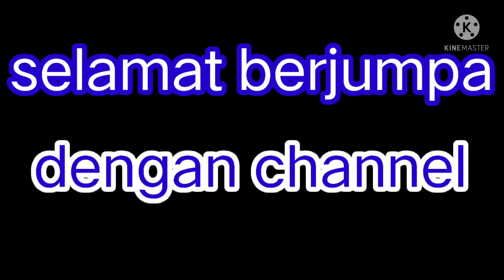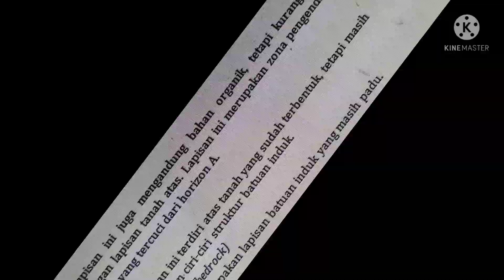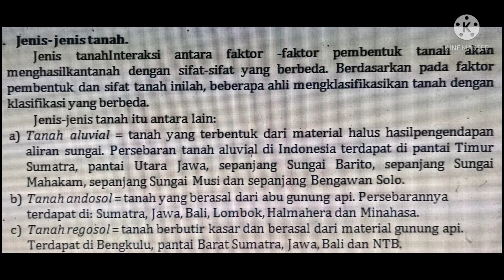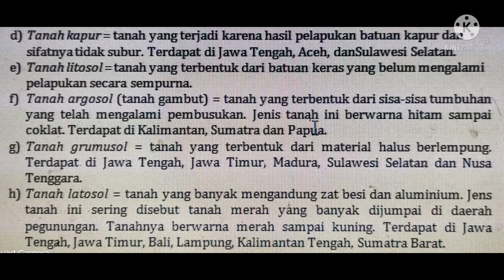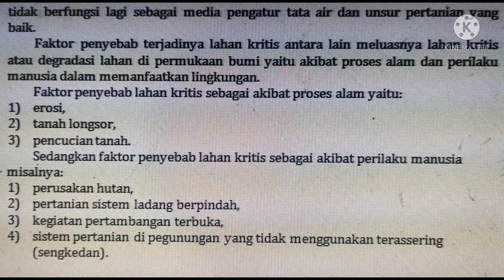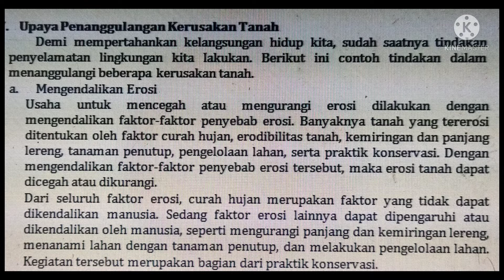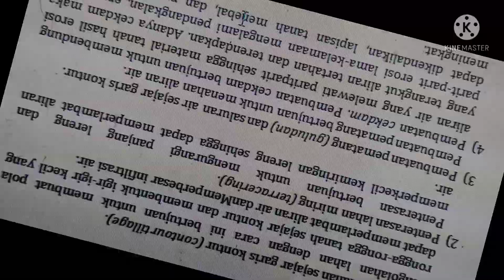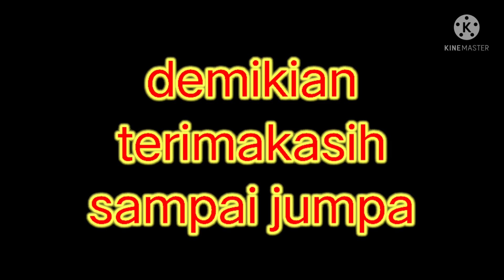Profil, Jenis, Dan Manfaat Tanah Di Indonesia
Profil, Jenis, Dan Manfaat Tanah Di Indonesia merupakan bagian dari obyek material geografi geosfer yang berupa litosfer dan pedosfer.
Profil, Jenis, Dan Manfaat Tanah Di Indonesia merupakan maeri geografi SMA kelas X semester genap.
Mari kita pelajari Profil, Jenis, Dan Manfaat Tanah Di Indonesiayang membahas tentang horizon tanah, jenis-jenis tanah misal andosol, aluvial, gambut, humus dan sebagainya.

guru cakap, geografi, SMA, Kelas X, semester genap, geosfer, obyek material geografi, pedosfer, tanah, pedologi, profil tanah, horizon, manfaat tanah, ciri-ciri tanah

Buka informasi lain lewat chanel GURU CAKAP dengan link-link sebagai berikut :

selamat HGN

arteria dahlan

soal geografi kelas x

pembahasan soal geografi kelas xi

nirina zubir

gerhana bulan

lingkungan hidup

penelitian geografi kelas x

urbanisasi

konsep esensial geografi

energi baru dan terbarukan

kelayakan bumi sebagai tempat tinggal

interaksi desa kota

hewan dan suaranya

amdal

kucing comel

vanesa angel

trik sulap

buah yang palibng berat

Indonesia u23

sepakbola ilusi

binatang dan suara 3

mengapa lengser

binatang dan suara 2

indonesia juara

binatang dan suara

mendongeng

membuat wajah dengan angka

bunga mekar

roudhoh

medan magnet

cara menulis apik

cara menulis manual

✅Jangan lupa SUBSCRIBE ❗ ✅ Nyalakan NOTIFIKASI 💯 Jadi kamu yang pertama dapatkan info terbaru dari GURU CAKAP 🏆 Berita Terbaru GURU CAKAP  Klik Jempol nya Jika ingin melihat channel kami tetap Terupdate di youtube dan silakan komentar mengenai isi video 🙏

face book : Bambang Nugroho